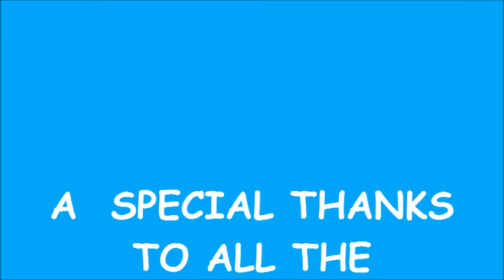2017 PAM & RALPH'S VISIT TO THE VILLAGES NOV 7 TO11